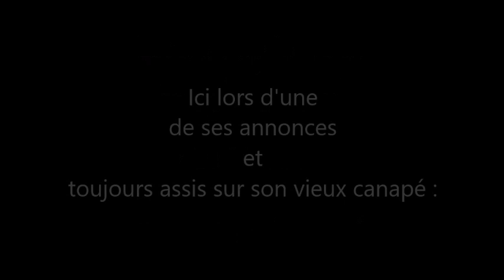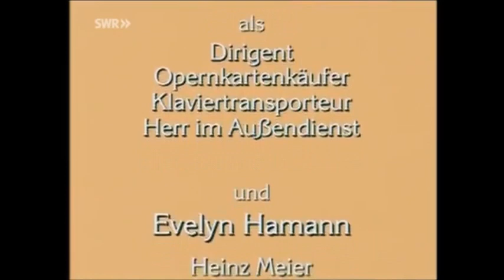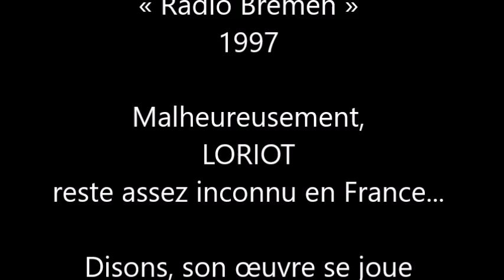Loriot : « Le tableau est de travers... »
Pour une meilleure compréhension franco-allemande ☺♥,